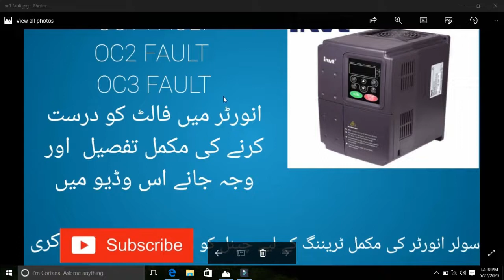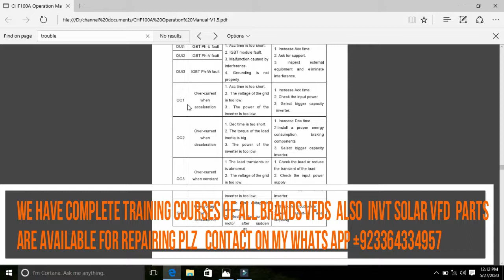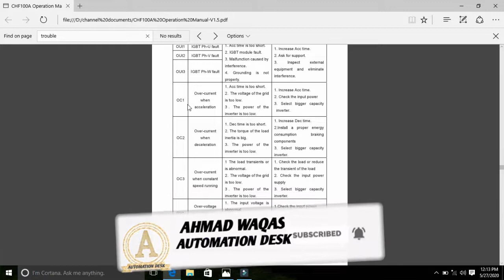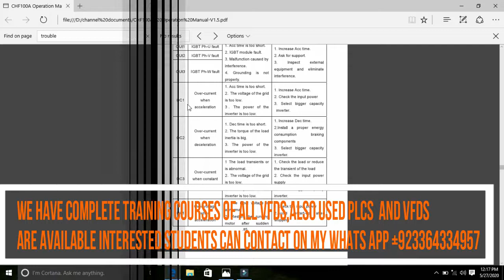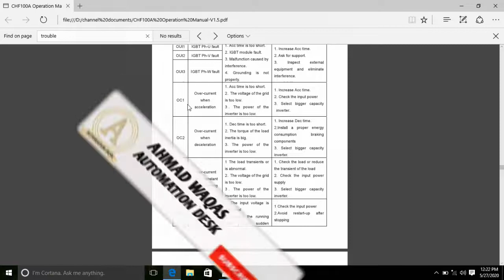INVT VFD FAULTS/OC1,OC2,OC3/HOW TO SOLVE OVER CURRENT CURRENT FAULT IN INVT FAULT(OC1,OC2,OC3).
welcome to Ahmad waqas automation desk,in today lesson you will learn about INVT VFD FAULTS OC1.OC2,OC3. viewers we have complete training courses of all
brand Plcs,such as siemens,fatek mitsubishi,delta.also we have complete training facility of invt solar vfd .

1:INVT VFD FAULTS/OC1
2:OC3/HOW TO SOLVE OVER CURRENT CURRENT FAULT IN INVT FAULT(OC1
3:OC1 IN INVT
4:OC3 IN INVT FAULT
5:INVT VFD CONTROL WIRING
6:INVT VFD PARAMETERS PROGRAMMING
7:INVT VFD PROGRAMMING
8:invt vfd setting.
9:INVT VFD PROGRAMME
10:PROGRAMME IN INVT
11:FAULTS IN INVERTER.
12:how to clear invt vfd fault.
13:how to clear invt vfd over current fault.
14:how to clear invt vfd fault, oc1'oc2'oc3